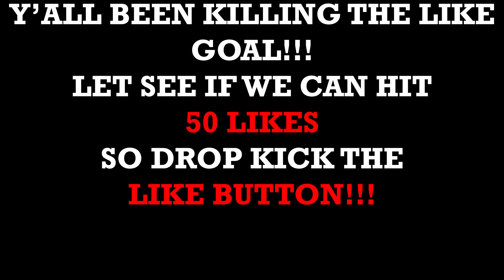Y'ALL BEEN ASKING FOR THIS!!! | Hardest Ese Ever - That Mexican OT (Official Music Video) | REACTION